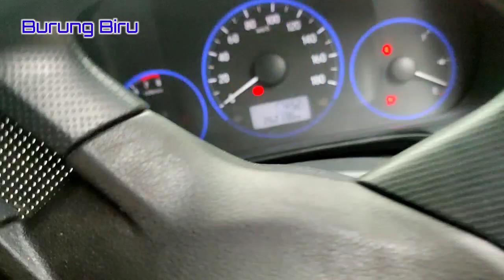Mobilio 2016 READY 1 UNIT AJAAA 🔥🔥 || Full Upgrade RS 2022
135jt NETT
include cabut berkas atas nama pembeli

hubungi
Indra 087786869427